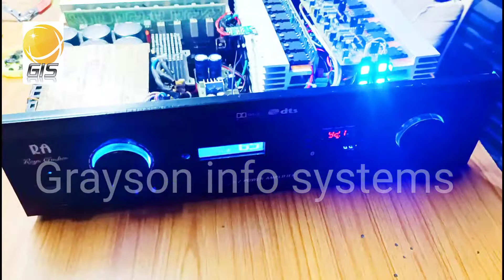speaker protection 7 channel external connected video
8 channel speaker protection amplifier external